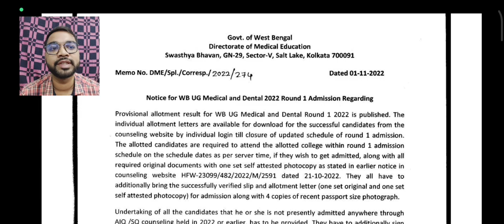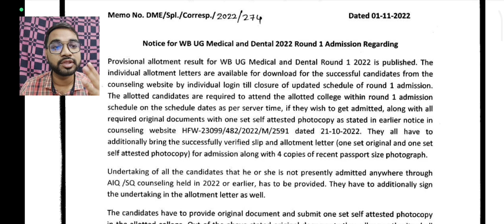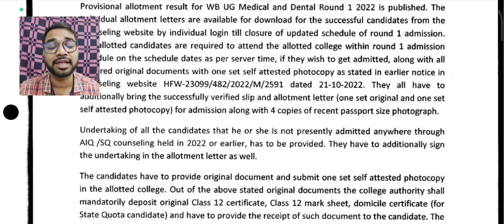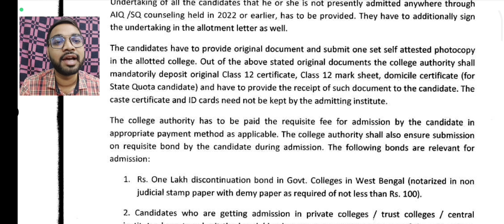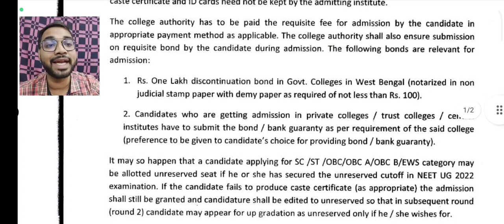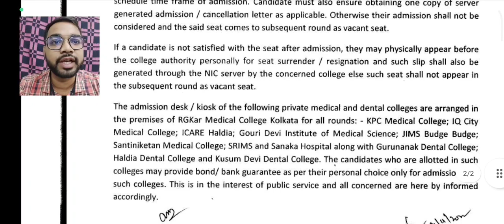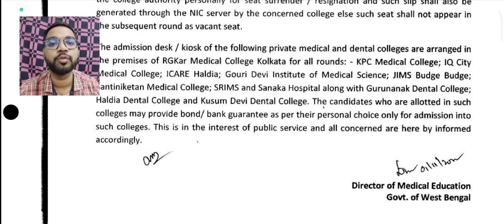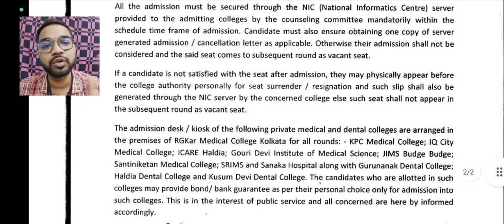WBMCC NEW NOTICE Explained Line by Line | Documents Required during Admission